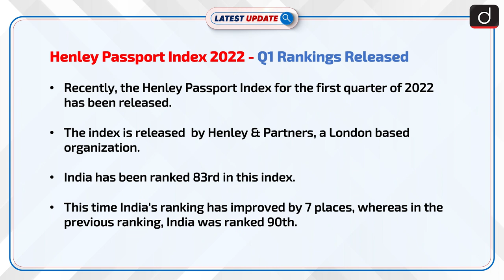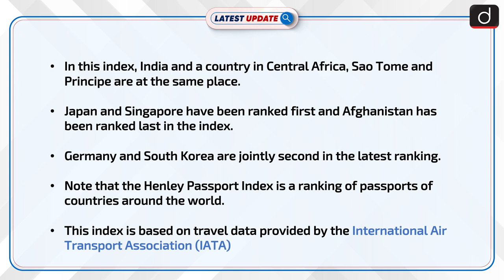Henley Passport Index- Q1 2022 released : Latest update | Drishti IAS English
The Henley Passport Index is the original, authoritative ranking of all the world’s passports according to the number of destinations their holders can access without a prior visa. The index is based on exclusive data from the International Air Transport Association (IATA) – the largest, most accurate travel information database – and enhanced by Henley & Partners’ research team.